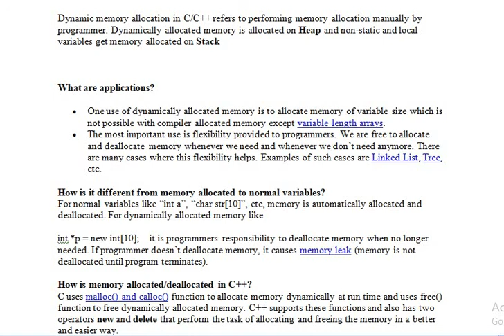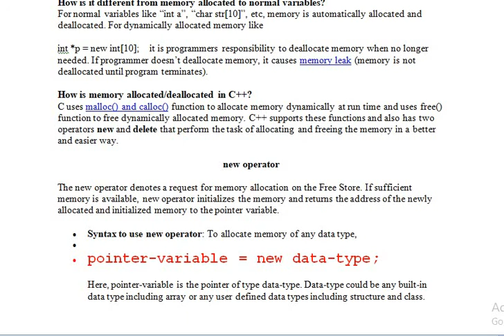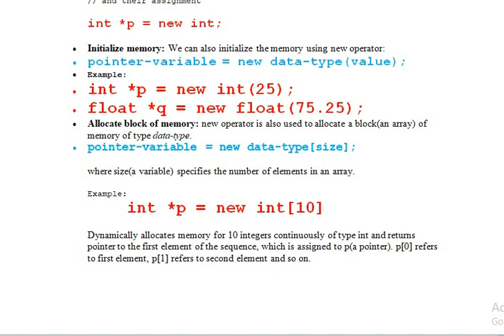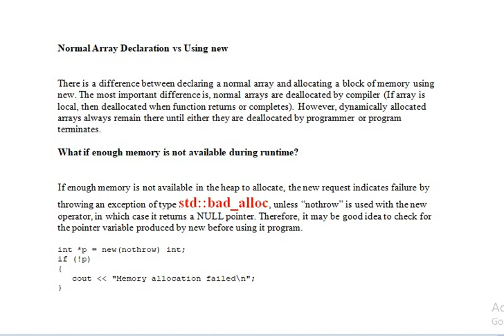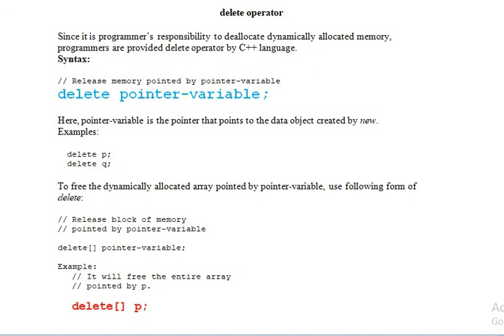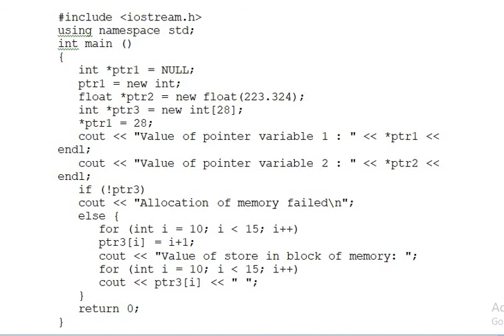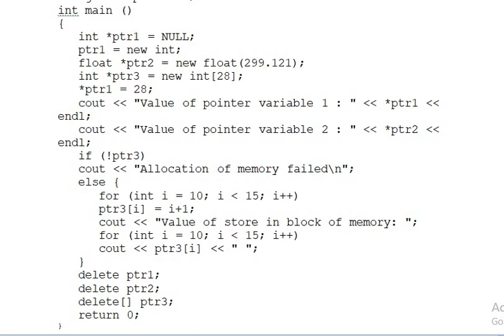new delete operators in c++